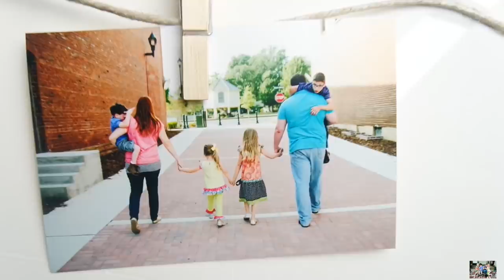PATTY CAKE!!!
12.28-  Keez loves the Patty Cake song on his new Puppy; he has gotten pretty good at singing it!